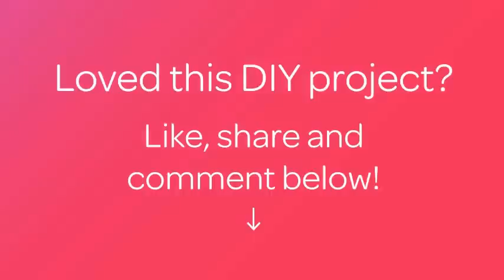How To Make a Cute Plastic Bottle Coin Purse - DIY Style Tutorial - Guidecentral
About this DIY project:
- Title: Make a Cute Plastic Bottle Coin Purse

Supplies:
- 2 pcs. 500 ml clear plastic bottle
- cutter
- scissors
- zipper
- zipper slider
- 1/4 inch ribbon